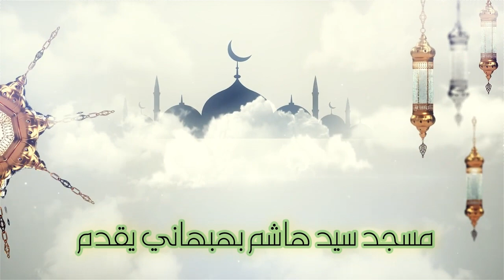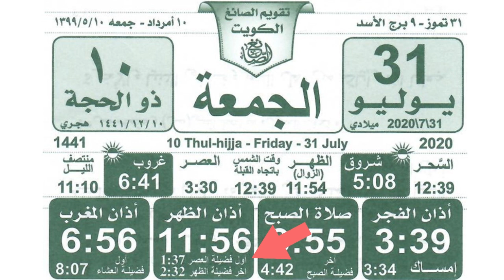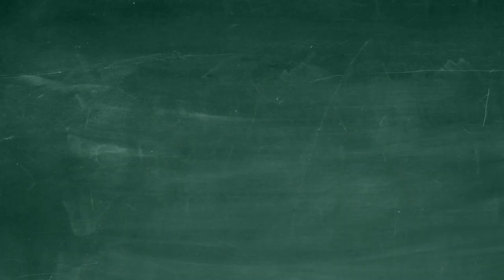أيهما أفضل.. نجمع بين الصلاتين أم نفرق؟ حديث الجمعة - الشيخ علي حسن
أيهما أفضل.. نجمع بين الصلاتين أم نفرق؟
حديث الجمعة
الشيخ علي حسن
تصوير
يوسف علي
مسجد سيد هاشم بهبهاني
الكويت